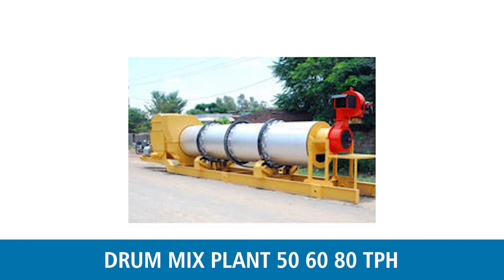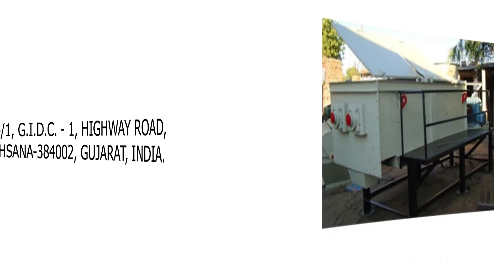CONSTRUCTION EQUIPMENT MANUFACTURER – [Available at Lowest Price]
Moris Industries are a prominent manufacturer and supplier of construction equipment in Gujarat, India. They provide high-quality equipment at the lowest price.

They are engaged in manufacturing of optimum grade Hydrostatic Sensor Paver Finisher, Semi Hydro Paver Finisher, and Mechanical Paver Finisher. They manufacture these products by using high-grade quality raw material.

Moris Industries are well known and trustworthy manufacturer for providing Superior quality products, advanced technology packing machines, timely delivery, and at Industry leading rates.

If you are searching for a manufacturer and supplier of construction machineries or equipments then don’t worry about it, here you will get high-quality machines or equipments at an affordable price.

Company Details:

Moris Industries
Address: 144/1, G.I.D.C. - 1, Highway Road, Mehsana-384002, Gujarat, INDIA.